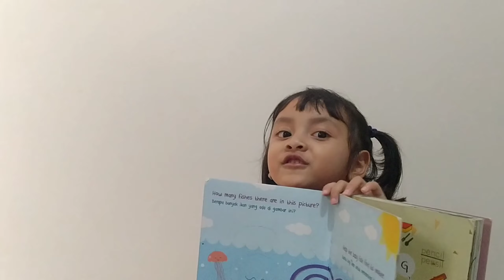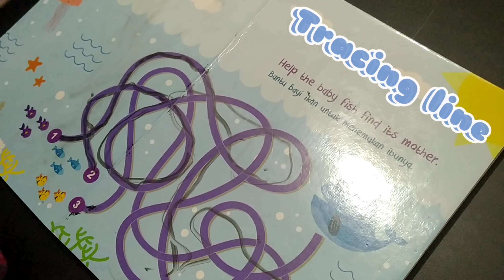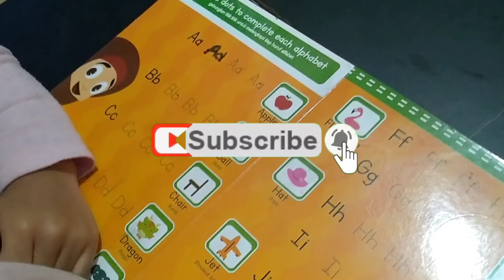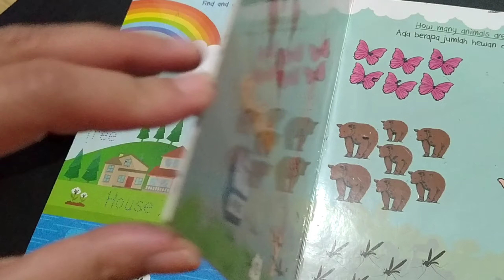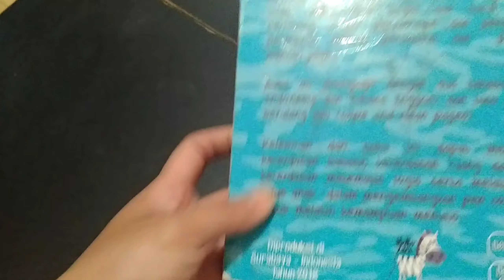Review Buku Aktivitas Anak Murah